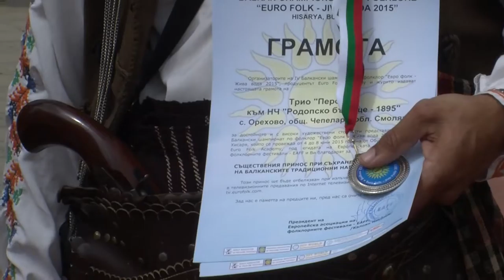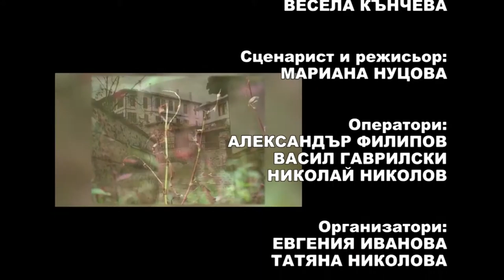BF Mart2016 796 HD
1. „Добро льо, дъщеро“ - Група за автентичен фолклор към НЧ „Нов път 2011“ - с. Добрич, общ. Димитровград
2. „Драгана ходи за уда“ - Група за автентичен фолклор към НЧ „Нов път 2011“ - с. Добрич, общ. Димитровград
3. “Легнала е малка мома” - Женски народен хор към НЧ "Съгласие – 1905" - с. Писарево, общ. Г. Оряховица
4. “Мома Стойна” - Женски народен хор към НЧ "Съгласие – 1905" - с. Писарево, общ. Г. Оряховица
5. „Извикала се Драганка“ - Женска вокална група „Роза“ към  НЧ „Наука – 1919 г.“ - с. Крумово, общ. Родопи
6. „Стайчо стои на дюкяна“ - Женска вокална група „Роза“ към  НЧ „Наука – 1919 г.“ - с. Крумово, общ. Родопи
7. „Едно се лудо изрука“ Фолклорна група и Трио "Персенк" към НЧ "Родопско бъдеще – 1895" - с. Орехово, общ. Чепеларе
8. „Зьомни ма, зьомни“ Фолклорна група и Трио "Персенк" към НЧ "Родопско бъдеще – 1895" - с. Орехово, общ. Чепеларе
9. „Тракийски танц“ - ТС „Хорищенци“ към НЧ „Дружба 1870“ - гр. Харманли

1. „Dobro lyo, dashtero“ -Group for authentic folklore to Community Center „Nov pat 2011“ -  Dobrich,  Dimitrovgrad - Bulgaria
2. „Dragana hodi za uda“ - Group for authentic folklore to Community Center „Nov pat 2011“ - Dobrich, Dimitrovgrad - Bulgaria
3. “Legnala e malka moma” - Women's Folk Choir to  "Saglasie – 1905" -  Pisarevo, G. Oryahovitsa - Bulgaria
4. “Moma Stoyna” - Women's Folk Choir to Community Center "Saglasie – 1905" -  Pisarevo, G. Oryahovitsa - Bulgaria
5. „Izvikala se Draganka“ - Women's vocal group „Roza“ to Community Center „Nauka – 1919“ - Krumovo, Rodopi - Bulgaria
6. „Staycho stoi na dyukyana“ - Women's vocal group „Roza“ to Community Center „Nauka – 1919“ - Krumovo, Rodopi - Bulgaria
7. „Edno se ludo izruka“ Folklore group and Trio "Persenk" to Community Center "Rodopsko badeshte – 1895" -  Orehovo,Chepelare - Bulgaria
8. „Zyomni ma, zyomni“ Folklore group and Trio "Persenk" to Community Center "Rodopsko badeshte – 1895" -  Orehovo, Chepelare - Bulgaria
9. „Trakiyski tants“ - Dance group „Horishtentsi“ to Community Center „Druzhba 1870“ - Harmanli - Bulgaria